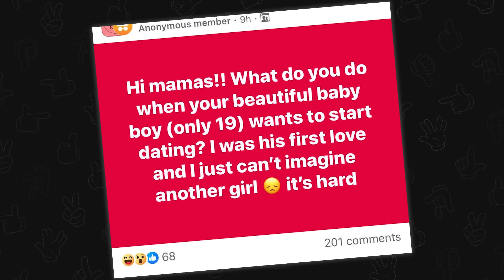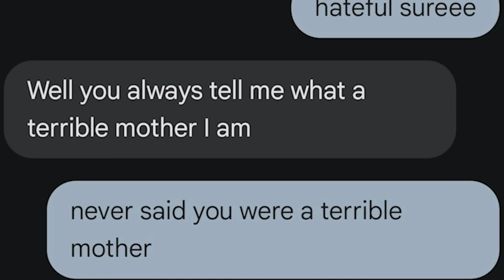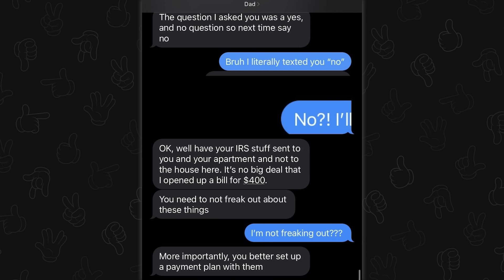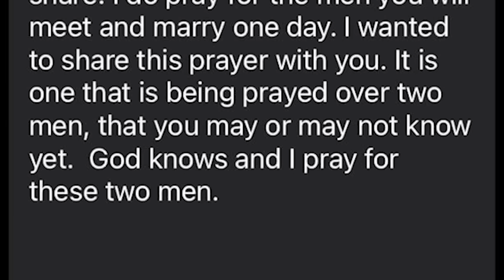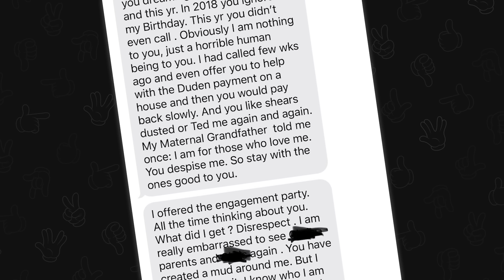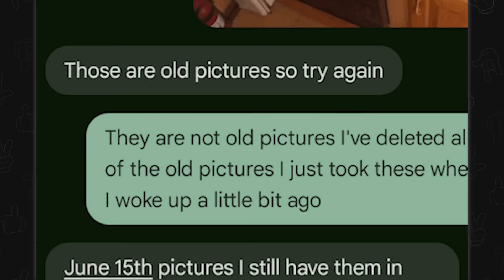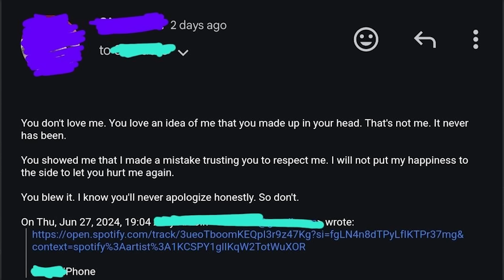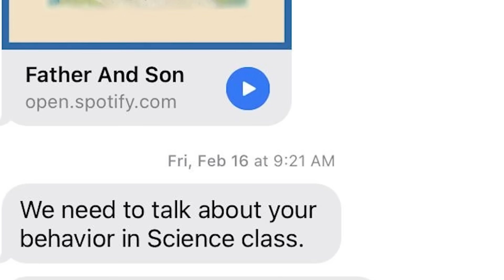the most insane parents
Top posts from r/Insaneparents on Reddit. Video credits below.